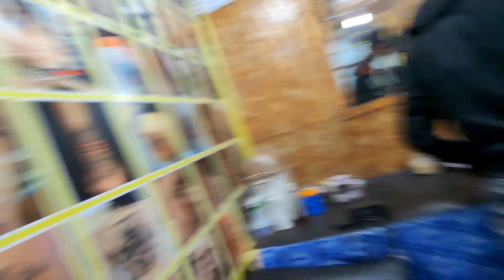Exploring in Night Goa | Goa Trip Part - 6 Goa Goa Tourist Places | Goa Vlog | Goa Travel Guide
This is our 2nd day of the Goa Trip. You will enjoy and get information about this tour.
Exploring in Night Goa | Goa Trip Part - 6 Goa Goa Tourist Places | Goa Vlog | Goa Travel Guide Pushpendra Singh Vlogs
Hope you all enjoyed it too. Let's dive into this channel to explore the world (my little world) through my eye or POV.

GEARS:
Camera: SJCam 5000xElite
                Sony Alpha 6500
                Poco F1